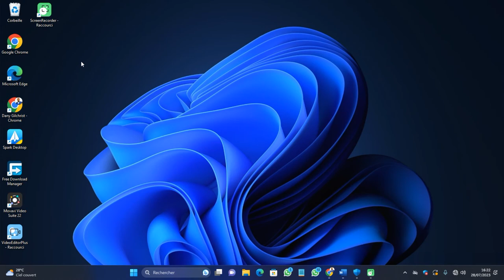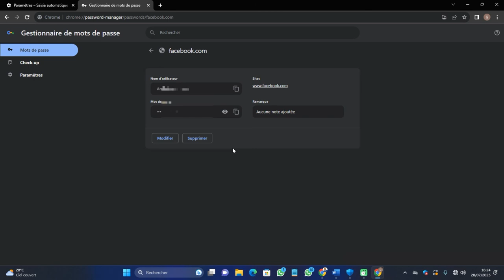🛑 🔐 Comment Récupérer un Mot de Passe Oublié : Astuces Infaillibles !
Oublié votre mot de passe ? Pas de panique ! Dans cette vidéo, découvrez une astuce rapide avec Google Chrome.

Apprenez comment utiliser le gestionnaire de mots de passe intégré pour retrouver facilement et en toute sécurité vos mots de passe perdus. Fini les tracas de réinitialisation, suivez nos étapes simples et récupérez l'accès à vos comptes en un clin d'œil.

Ne laissez plus un mot de passe oublié gâcher votre journée – regardez maintenant et soyez prêt à dire adieu aux maux de tête de mots de passe perdus ! 🔍🔐